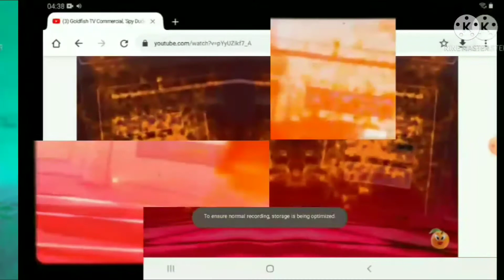(Happy 4th of July) 19 GF TV C, 'Spy Dudes'